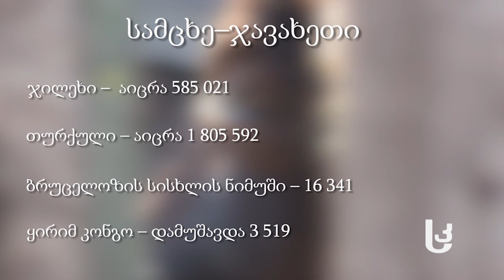რა უშლის ხელს სურსათის უვნებლობას[სომხურენოვანი]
პრევენცია, ვაქცინაცია და საქონლის სადგომში არსებული პირობები; ვეტერინარიის მიმართულებით რეგიონში არსებული პრობლემები, – რისი დაძლევაც პირდაპირ კავშირშია სურსათის უვნელობასთან;  „სამხრეთის კარიბჭეს“ ყოველკვირეულ გადაცემაში „კვირის აქცენტი“ სოფლის მეურნეობის სამინისტროს სურსათის ეროვნული სააგენტოს სამცხე–ჯავახეთის რეგიონული სამმართველოს უფროსი ლია ბექაური და საქართველოს ბიზნეს განვითარების ცენტრ კავკასიას ახალციხის ოფისის წარმომადგენელი, ვეტერინარი შოთა ყულჯანიშვილი საუბრობენ;